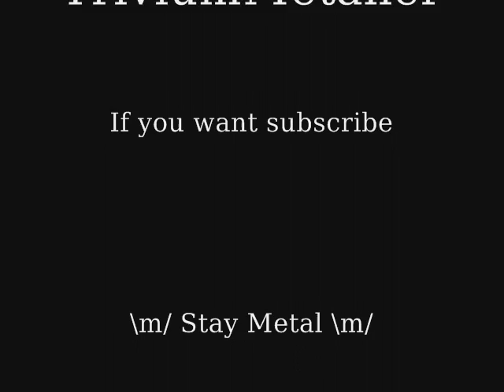Static X Love Dump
Song: Love Dump
Album: Wisconsin Death Trip (1999)

Lyrics:

hand me a line
really hand me a line
really hand me a line hand me a line
really hand it to me i've always loved you
love dumpling
your shit's like chocolate cake
and your ass smells like a rose

i really hate you
love dumpling
now my bowels ache

drop down in a line
really hand me a line, really hand me a line
hand me a line, really hand it to me